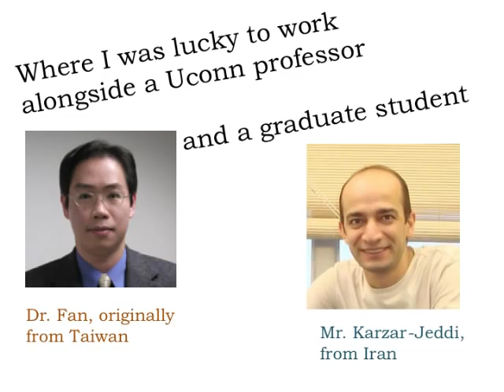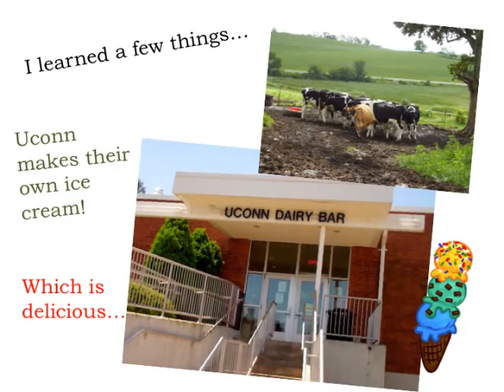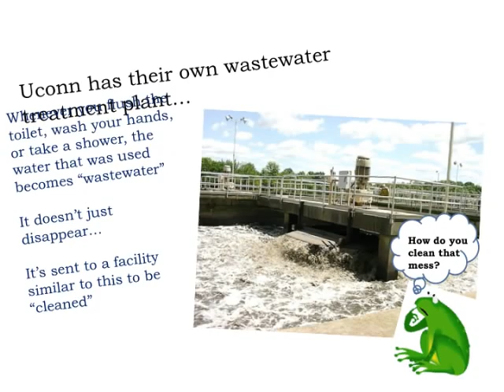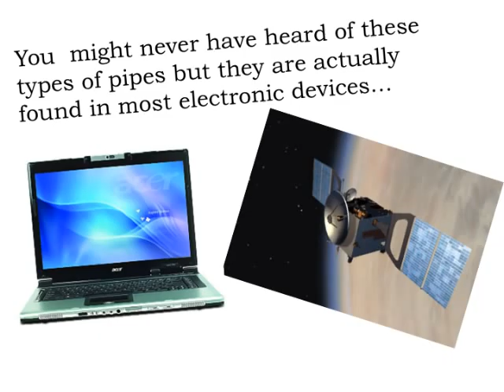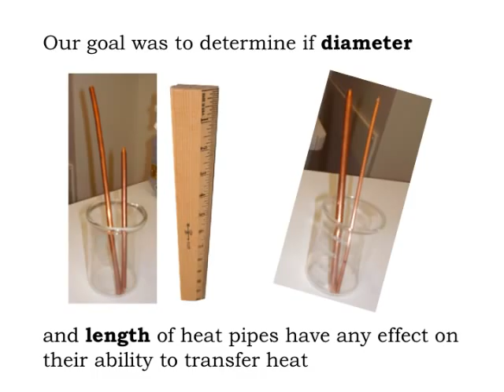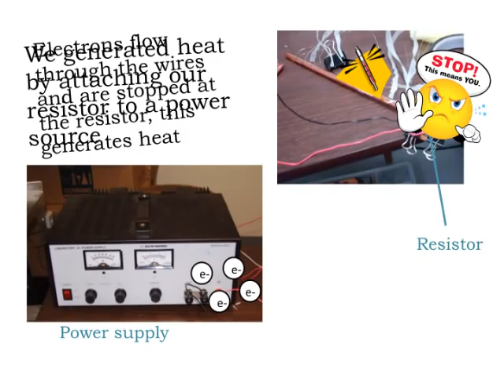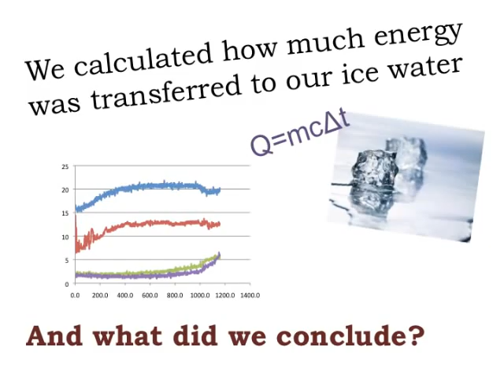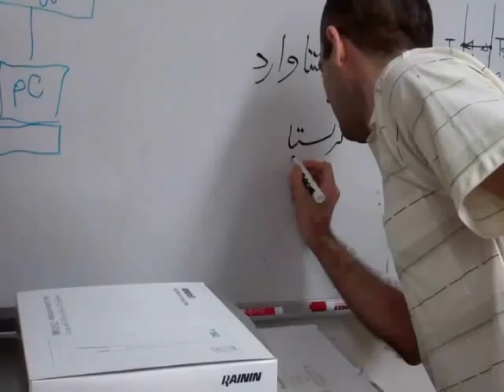UConn Joule Fellows Program 2011 - Christina Ward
UConn Joule Fellows Program Summer 2011